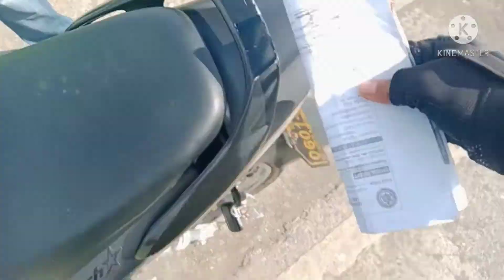LTO KALANG|RIDER AKO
LTO KALANG|RIDER AKO Kaya tabo muna ako 🤣✌️ganon talaga Ang buhay nating mga rider esp.pag nag mamadali tayo papuntang trabaho.panuorin nyu for entertaining purposes only ✌️

PS:RIDE SAFE ALWAYS MGA IDOL'S